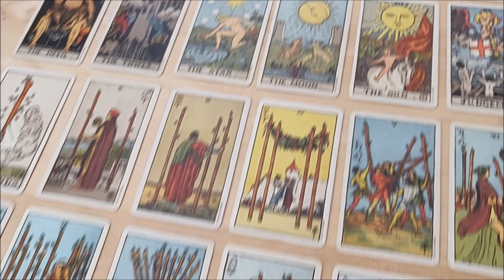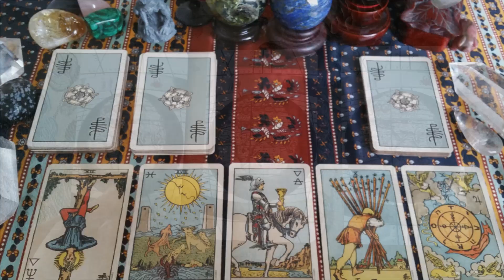Why Tarot Beginners Start on the Rider-Waite-Smith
Terry Iacuzzo has been a psychic reader for over 50 years. She is the author of Small Mediums at Large: The True Tale of a Family of Psychics (Tarcher Perigee, 2004), which recounts her life growing up in a family of seers.

Dovetailing on what Terry shared in a previous video about tarot beginners starting with the Rider-Waite-Smith Tarot deck when learning the cards, in this segment she shares why it’s so important to start with the RWS.

Previous Video
Tarot Beginners: Start with the Rider-Waite-Smith Deck

Note: Apologies for the tech glitches in the audio. Trying to record a psychic medium has its challenges: there is constant third-party interference messing with the tech. =)

Learn to glean profound messages from the tarot cards with Mary K. Greer, Rachel Pollack, and more. This July 19 – 21, 2019 in Rhineback, New York at the Omega Institute, join five renowned professional tarot readers as they share proven methods of receiving messages and finding meaning in the tarot cards: Mary Greer, Rachel Pollack, Benebell Wen, Terry Iacuzzo, and Michelle Tea.